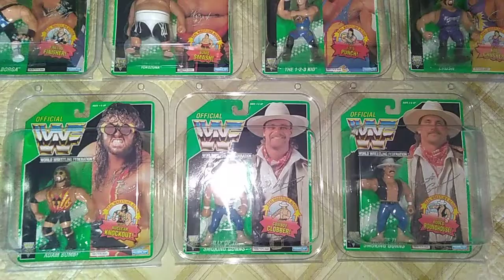WWF ACTION FIGURE SERIES 11 (1994) BY HASBRO